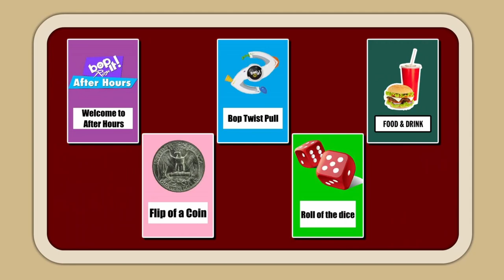Plushies Gameshow Marathon Night 7